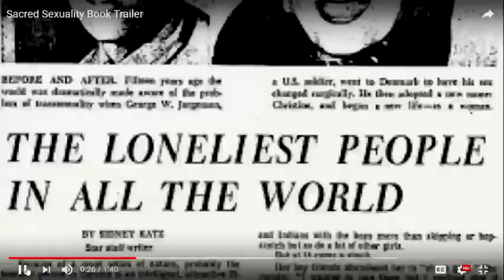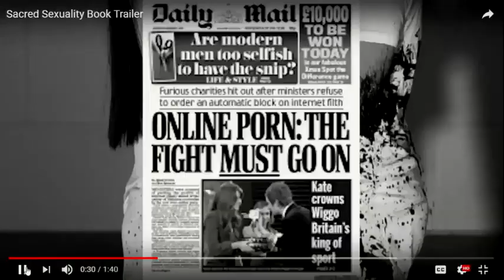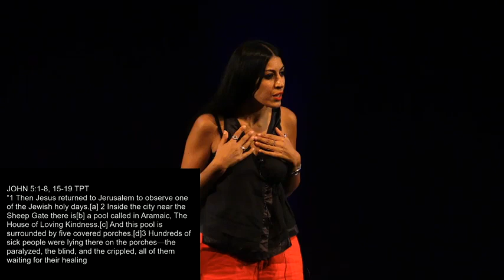Dirty Glory | Discovering God's Glory in the Grime.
Glory is revealed in an unrivalled way in the inconvenient, ugly, sinful, broken places of this fragile, jacked up world. It would obviously be far neater, easier, more comfortable and less awkward if it wasn’t. But then we’d never have had Calvary, for this is the greatest example of unconventional beauty, majesty, splendour and glory found in the ugly places of broken humanity. And as long as we are willing to leave the complacent, cosy, convenient confines of our comfort zones, in order to be found in the darkness - gazing in wonder and awe at the beautiful face of Jesus...then He will have permission to dazzle His glory through us...brilliantly displaying His majesty in the dirty places of our fragile humanity.

‘But we have this treasure in jars of clay, to show that the surpassing power belongs to God and not to us.’ 2 Corinthians 4:7

In this message preached at Jubilee Church, Camarillo, I share about discovering God's glory in the grime.